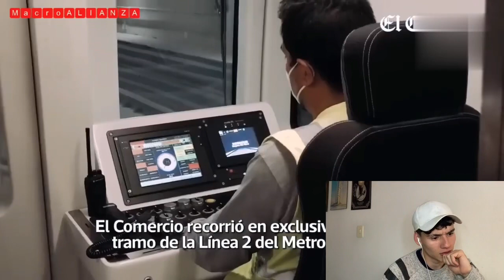PERU 2023 🇵🇪 : Los Megaproyectos que estarían cambiando el país |Colombiano reacciona 🇨🇴 | Erick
GRACIAS A LAS PERSONAS QUE SE HAN SUSCRITO, Bendiciones gente!!

0:21 Intro
2:10 Introducción Del vídeo de hoy
2:35 Empieza la Video-reaccion